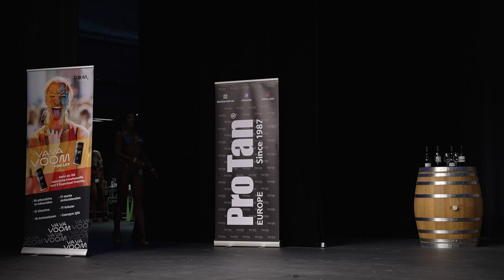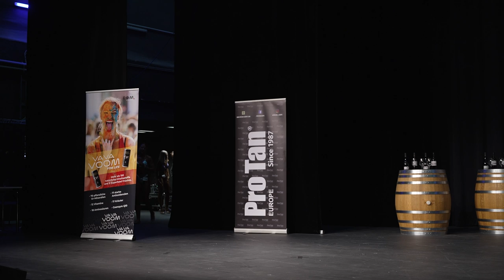NABBA Austrian Championship 2022 - Part 2/10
Eisenstadt, May 21

0:00 Bikini + Awards
12:20 Bikini Overall + Award
15:50 Toned Figure + Awards
28:57 Line-up Athletic Figure & Trained Figure
31:50 Athletic Figure

Austrian Newcomers:
1. 153 Johannes Berger
2. 140 Christian Zahora
3. 152 Adrian Stelmach
4. 150 Mario Petrovic

Bikini Juniors Newcomers:
1. 101 Nadine Lippl

Bikini Juniors:
1. 106 Judit Tevesz (HUN)
2. 107 Ildikó Varga (HUN)
3. 104 Alexandra Jurdikova (SVK)
4. 101 Nadine Lippl
5. 105 Krisztina László (HUN)
6. 103 Judy Múčková (SVK)

Bikini Newcomers:
1. 110 Mona Stückler
2. 109 Corinna Grill
3. 108 Madeleine Grill

Bikini:
1. 112 Vivien Hegedüs (HUN)
2. 110 Mona Stückler
3. 109 Corinna Grill
4. 108 Madeleine Grill
5. 113 Carmen Radocsai (HUN)

Bikini Overall Winner:
106 Judit Tevesz (HUN)

Miss Toned Figure Newcomers:
1. 114 Katrin Preßl

Miss Toned Figure:
1. 115 Tina Blazic (SLO)
2. 116 Petra Pittner (HUN)
3. 114 Katrin Preßl

Miss Athletic Figure Newcomers:
1. 117 Tina Landl

Miss Athletic Figure:
1. 117 Tina Landl
2. 120 Gabriella Szudi (HUN)
3. 119 Monika Vider (SLO)

Miss Trained Figure ProAm:
1. 123 Andrea Remšíkova (SVK)
2. 118 Jana Růžičková (CZE)
3. 121 Sonja Mock
4. 122 Petra Kočková (CZE)

Bermuda:
1. 125 Stefan Probst
2. 132 Martin Korbel (SVK)
3. 128 Josef Fričl (CZE)
4. 130 Erik Garaj (SVK)
5. 124 Josef Strohmeier
6. 134 Žan Bukovec (SLO)
7. 135 István Dujmovics (HUN)
8. 133 Tomáš Petrík (SVK)

Masters Over 55:
1. 137 Harald Psaridis

Masters Over 45:
1. 136 Jaroslav Kapusta (SVK)
2. 137 Harald Psaridis

Men 3:
1. 138 Richard Filz
2. 139 Florian Allmayer
3. 155 Rene Potocnik
4. 136 Jaroslav Kapusta (SVK)

Men 2:
1. 142 Viktor Drozda (SVK)
2. 153 Johannes Berger
3. 141 David Fartel (SVK)
4. 163 Tomas Ondik (SVK)
5. 140 Christian Zahora

Men 1:
1. 143 Johannes Lieberich
2. 145 Roman Kuděj (CZE)
3. 144 Matthias Leitgeb
4. 132 Martin Korbel (SVK)
5. 147 Patrik Barducci (SVK)

Sports Model:
1. 116 Petra Pittner (HUN)
2. 148 Kamilla Süle
3. 106 Judit Tevesz (HUN)
4. 149 Veronika Turková (CZE)

WFF Superbody:
1. 153 Johannes Berger
2. 138 Richard Filz
3. 140 Christian Zahora
4. 147 Patrik Barducci (SVK)
5. 150 Mario Petrovic

WFF Athletic:
1. 163 Tomas Ondik (SVK)
2. 144 Matthias Leitgeb

WFF Performance:
1. 156 Martin Kaufmann
2. 155 Rene Potocnik
3. 162 Dominik Peles (SVK)
4. 125 Stefan Probst
5. 157 Mario Stückler

WFF Fitness:
1. 158 Benjamin Deutsch
2. 159 Tomaz Kok (SLO)
3. 152 Adrian Stelmach
4. 135 István Dujmovics (HUN)
5. 160 Lajos Homoki (HUN)
6. 161 Dennis Vekker (HUN)